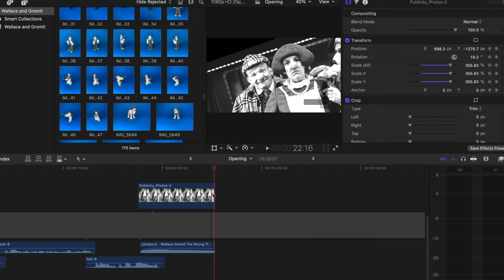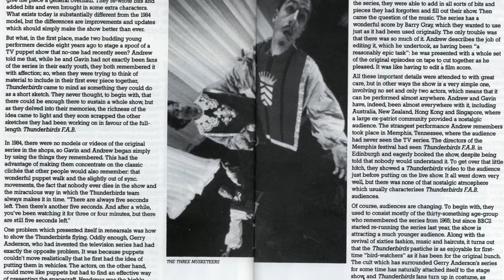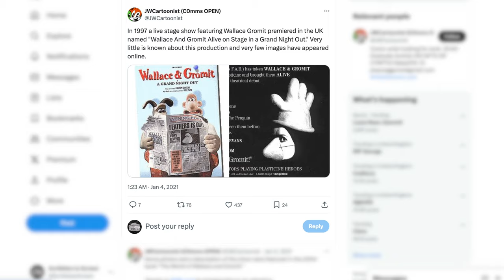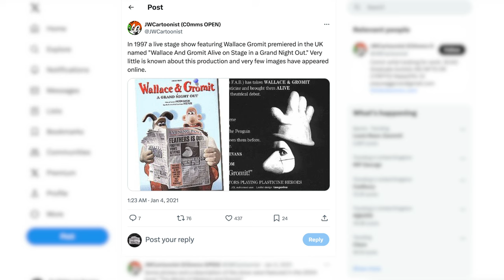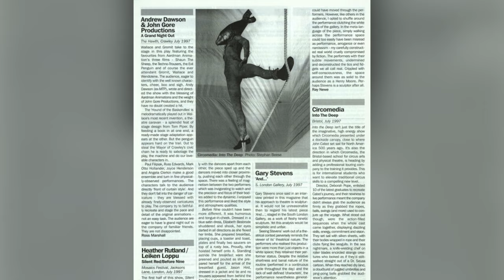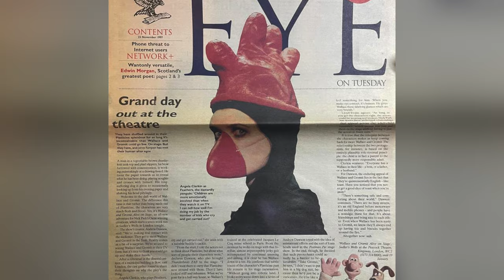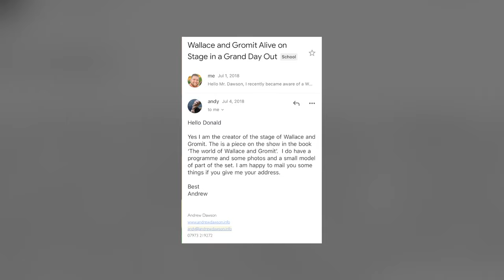Wallace and Gromit "LOST" Stage Show